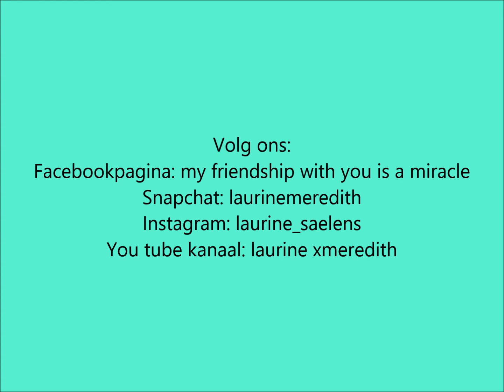Freedom off Zippo